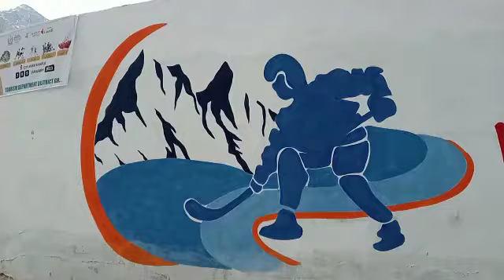Preparations for Shyok Winter Festival 2023 Khaplu Ghanche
The Shyok Winter Festival, a three-day event, will take place from January 7 to January 9 at Khaplu Ghanche Gilgit Baltistan.